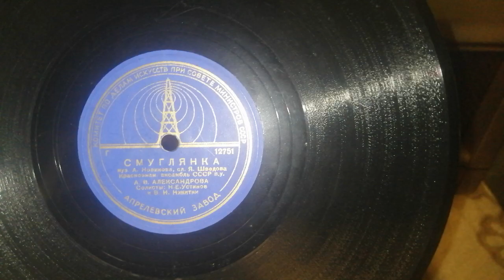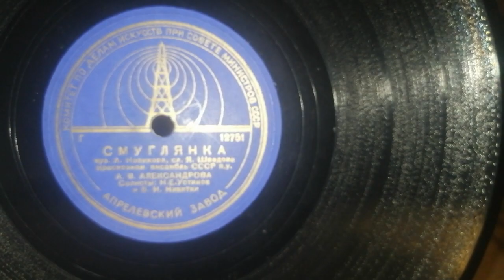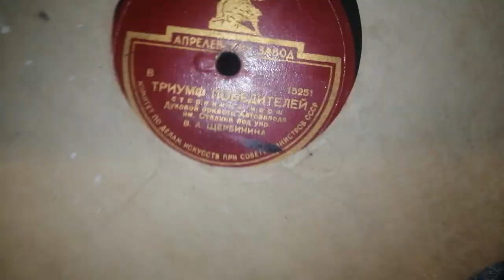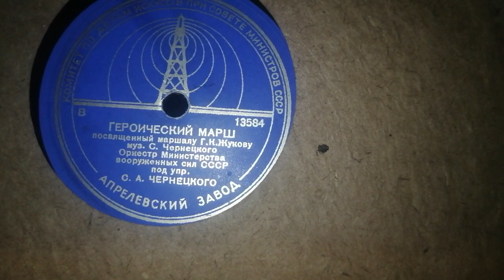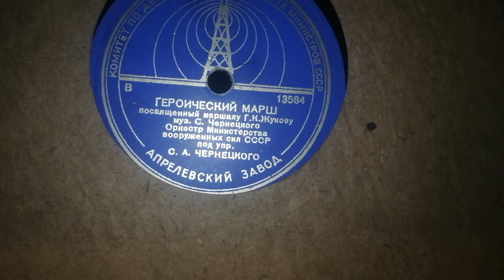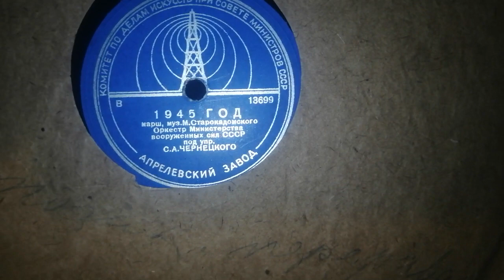"Смуглянка" и "Сторонка родная" на грампластинке.